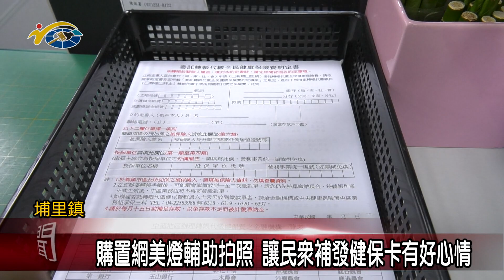購置網美燈輔助拍照 讓民眾補發健保卡有好心情 議員陳宜君到場關心